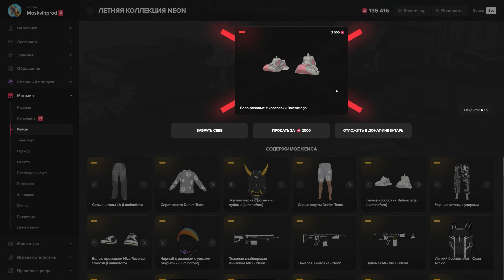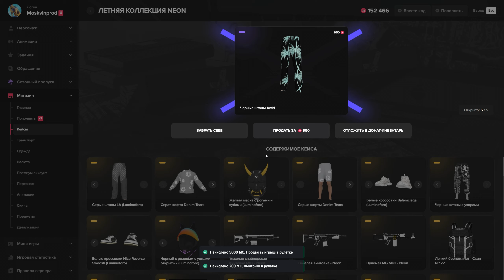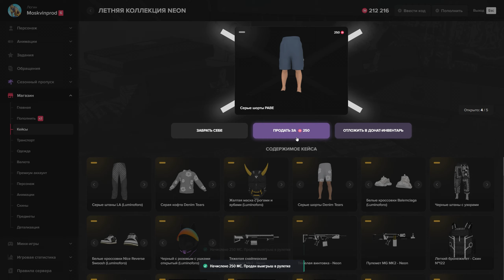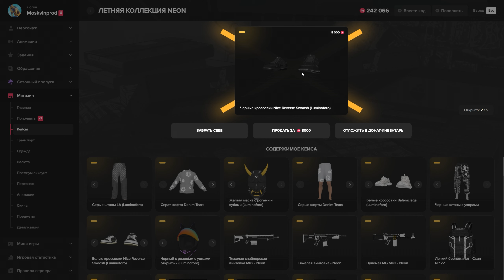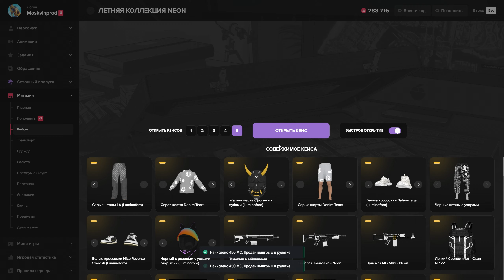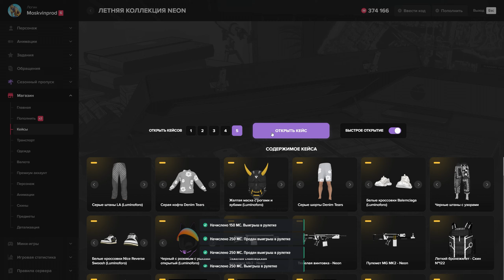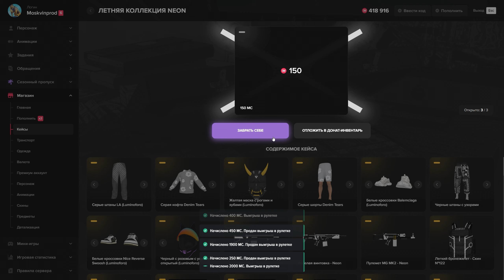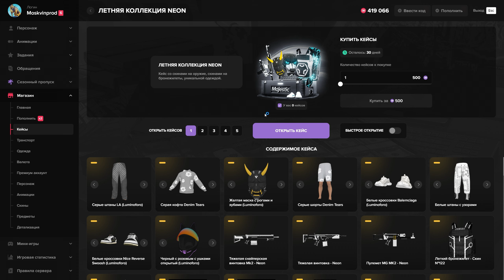СЛОВИЛ КУШ в НЕОНОВЫХ КЕЙСАХ на 500.000 КОЙНОВ на MAJESTIC RP - МАДЖЕСТИК РП